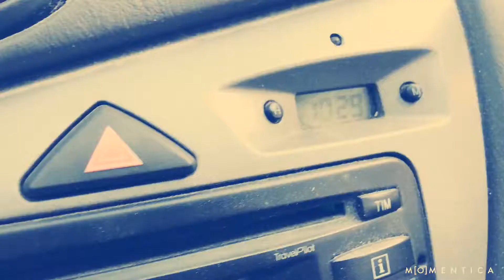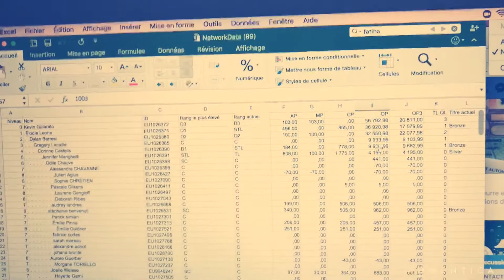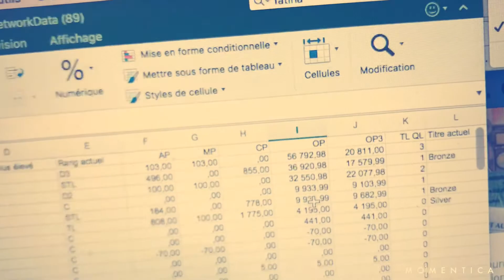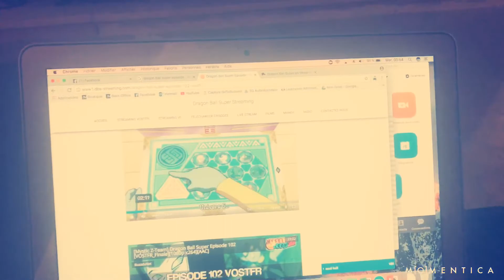JOUR 24 - UNE SEMAINE POUR DOUBLER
Une semaine pour doubler - 24/10/17

Je suis à 56 000 points et je dois arriver à 100 000 pour mon objectif !

Il me reste une semaine pour aller atteindre cet objectif !!!

Ça chauffe ça chauffe ça chauffe. On y croit, on continue !

Force à vous et à très vite